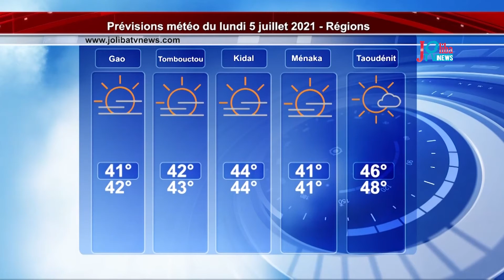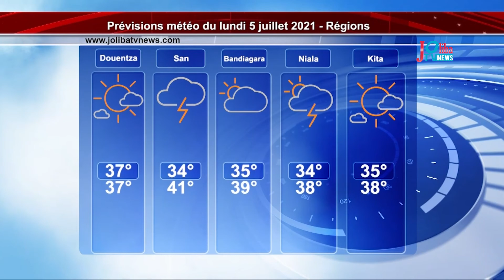Joliba Afternoon News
Joliba Afternoon News - Lundi 5 juillet